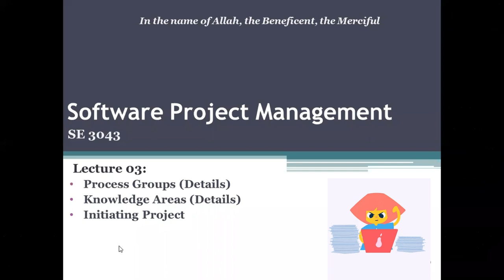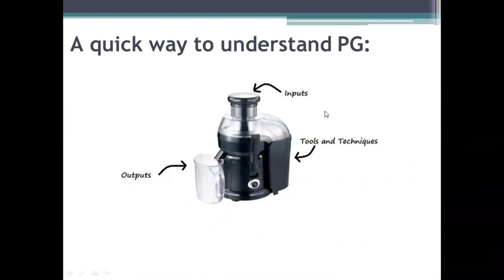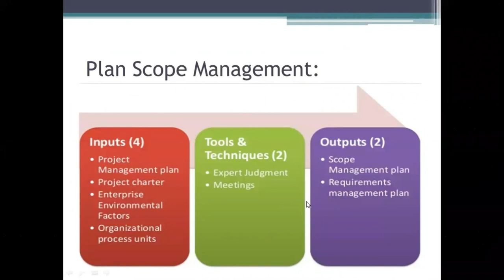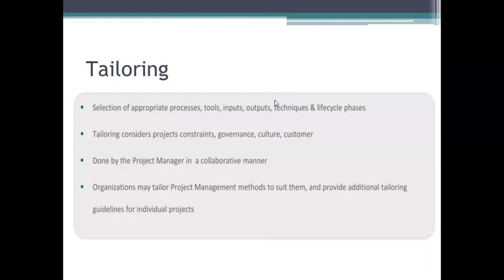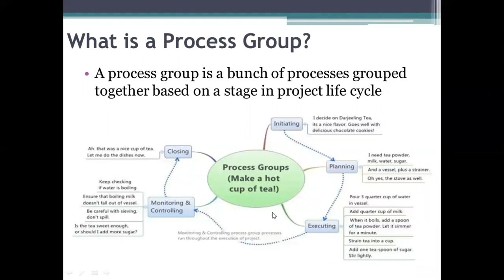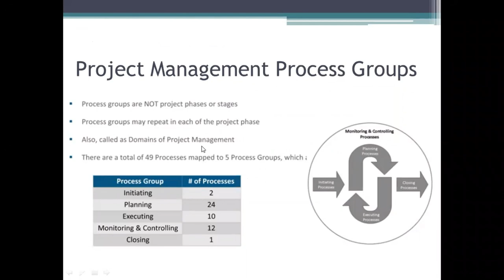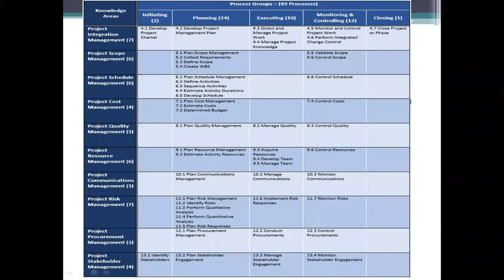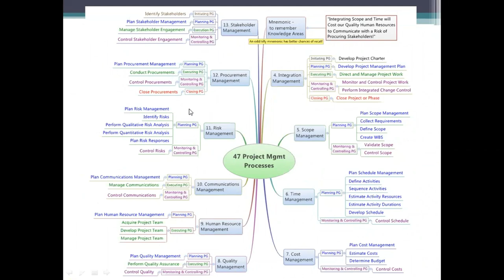Process Groups and Knowledge Areas | PMBOK Concepts for Beginners | Lecture-03 (Part I) Urdu/Hindi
Dear Students!
In this third lecture you would get to know the details of following concepts:

Happy learning